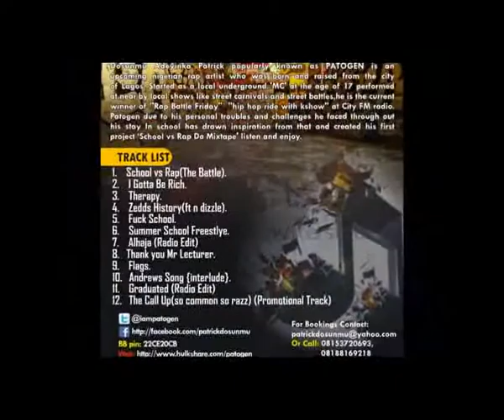Patogen - The Man, The Myth, The Rapper.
In anticipation of the Daily Bread music video, I decided to make a montage of random shots from my journey so far.